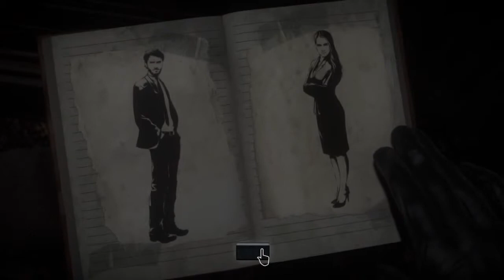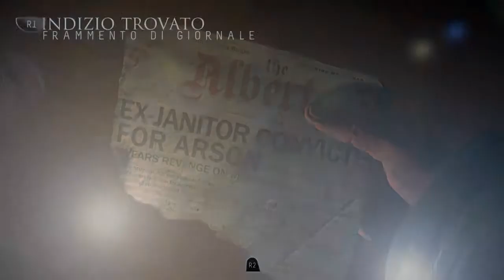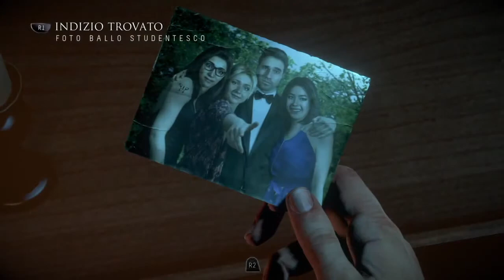UNTIL DAWN-3°:l'Outlet della patacca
gnocca,gnocca ovunque :D